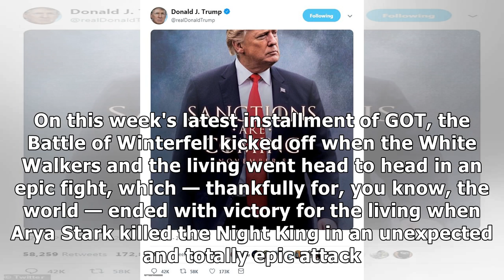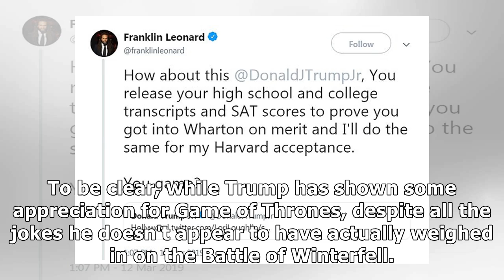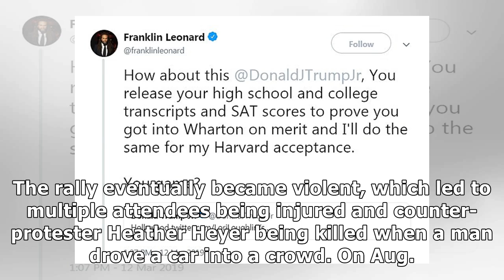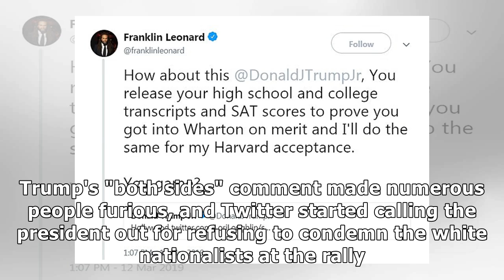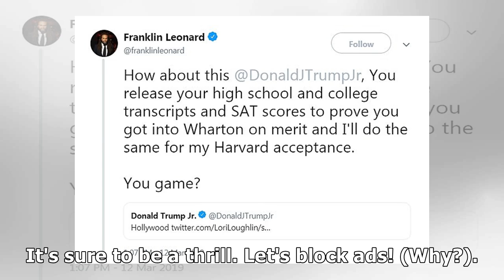Twitter Is Trolling Donald Trump's Imagined Response To The Battle Of Winterfell